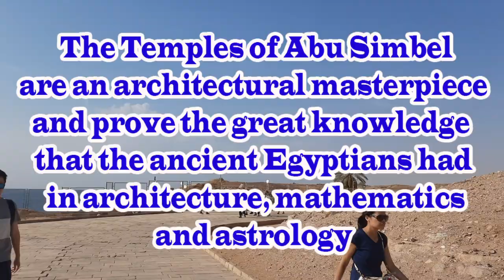ABU SIMBEL, the Architectural Masterpiece of Ramses II | The Grandest and Temple in Egypt.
Abu Simbel is the most famous in all of Egypt after the Giza Pyramids. Abu Simbel is a historic site comprising two massive rock-cut temples in the village of Abu Simbel. It is located on the western bank of Lake Nasser, about 260 km, southwest of Aswan, Upper Egypt, near the border with Sudan.  Built by the greatest of the pharaohs, Ramesses II, these huge rock-cut temples marked the southern boundary of the Egyptian Empire with Nubia at the peak of its power during the New Kingdom in the 13th century BC. Abu Simbel was erected to demonstrate the might of the Egyptian empire and for the eternal glorification of Ramesses II.
 The Great Temple at Abu Simbel was dedicated to the gods Amun, Ra-Horakhty, and Ptah, as well as to the deified Ramesses himself. It is generally considered the grandest and most beautiful temple in Egypt.
The façade is 33 m high and 38 m wide. It carries a frieze depicting twenty-two baboons worshipping the rising sun with upraised arms.
The entrance doorway itself is surmounted by bas-relief images of the king worshipping the falcon-headed Ra Horakhty, whose statue stands in a large niche. Ra holds the hieroglyph user and a feather in his right hand, with Maat (the goddess of truth and justice) in his left; this is a cryptogram for Ramesses II's throne name, User-Maat-Re.
Guarding the entrance, three of the four famous colossal 20 m statues stare out across the water into eternity – the inner left statue collapsed in antiquity and its upper body still lies on the ground. Each Statue representing Ramesses II, seated on a throne and wearing the double crown of Upper and Lower Egypt. They are the largest sculptures that survive from the ancient Pharaonic era. The four colossal statues of the pharaoh are like gigantic sentinels watching over the incoming traffic from the south, undoubtedly designed as a warning of the strength of the pharaoh.
Next to Ramesses's legs are a number of smaller statues, none higher than the knees of the pharaoh, depicting: his wife, Nefertari; his queen mother Mut-Tuy; his son Amun-her-khepeshef and his daughters: Bintanath,Baketmut, Meritamen, Nebettawy and Isetnofret.
The hypostyle hall is supported by eight huge Osiris pillars depicting the deified Ramesses linked to the god Osiris, the god of afterlife and resurrection, to indicate the everlasting nature of the pharaoh.
The bas-reliefs on the walls of the pronaos depict battle scenes in the military campaigns that Ramesses waged. Much of the sculpture is given to the Battle of Kadesh in Syria, in which the Egyptian king fought against the Hittites. The most famous relief shows the king on his chariot shooting arrows against his fleeing enemies, who are being taken prisoner. Other scenes show Egyptian victories in Libya and Nubia.
The second pillared hall gives access to the sanctuary. Here, on a black wall, are rock cut sculptures of four seated figures: Ra-Horakhty, the deified king Ramesses, and the gods Amun Ra and Ptah.  Ra-Horakhty, Amun Ra and Ptah were the main divinities in that period and their cult centers were at Heliopolis, Thebes and Memphis respectively.
It is believed that the axis of the temple was positioned by the ancient Egyptian architects in such a way that on October 22 and February 22, the rays of the sun would penetrate the sanctuary and illuminate the sculptures on the back wall, except for the statue of Ptah, a god connected with the realm of the dead, who always remained in the dark. These dates are allegedly the king's birthday and coronation day, respectively. People gather at Abu Simbel on these days to witness this.
The Small Temple, was built about 100 m northeast of the temple of Ramesses II and was dedicated to the goddess Hathor and Nefertari. The rock-cut facade is decorated with statues, more than 10 m high, are of the king and his queen. This is one of very few instances in Egyptian art where the statues of the king and his consort have equal size. The hypostyle hall is supported by pillars; decorated with scenes of queen Nefertari. The bas-reliefs illustrate the deification of the king, the destruction of his enemies accompanied by his wife, and the queen making offerings to the goddesses. Hathor is depicted as a cow on a boat sailing in a thicket of papyri. On the back wall of The rock-cut sanctuary there is a niche in which Hathor, as a divine cow, seems to be coming out of the mountain.